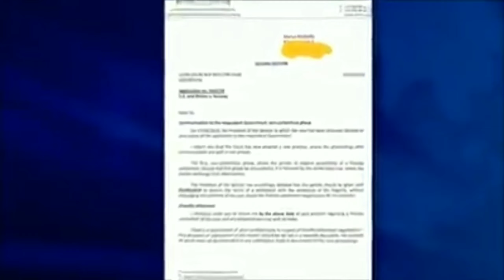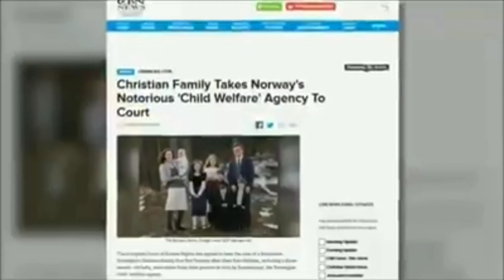Caruur lagu qaatay wadanka Norway iyo waalidiin ka xir xiray.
Pleaee share and subacribe